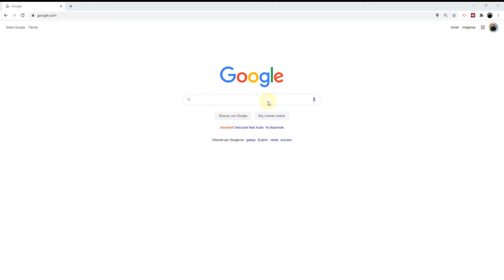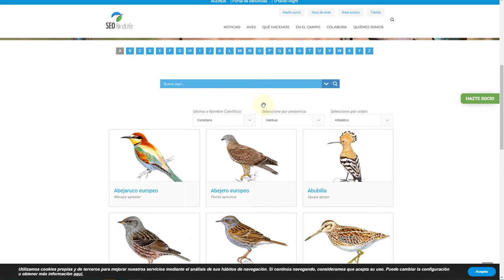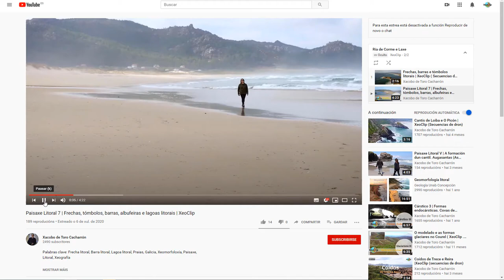Navegación polos percorridos 360 º XeoClip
Descobre como usar os percorridos 360 XeoClip.
Hai diferentes paisaxes e lugares